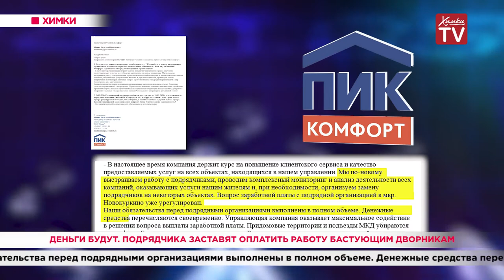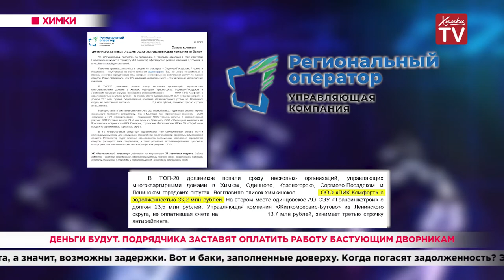Деньги будут. Подрядчика заставят оплатить работу бастующим дворникам. 27.02.20